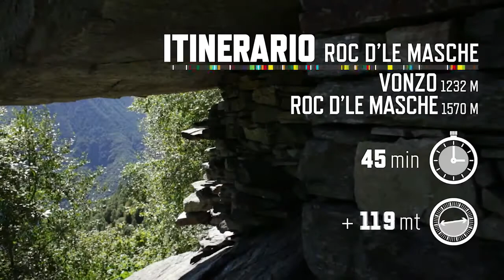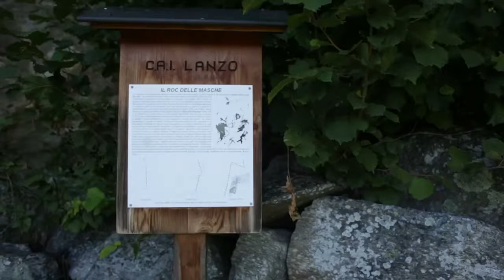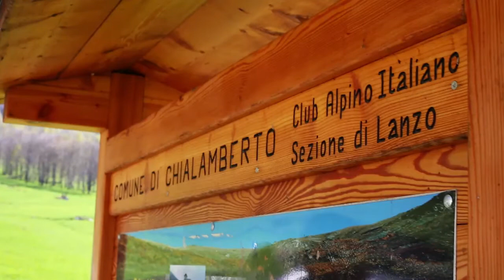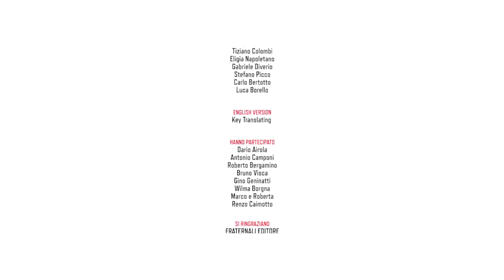VVL Roc d'le Masche + Castej d'le Rive [Completo]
VVL Video Valli di Lanzo è un progetto realizzato con il sostegno della Compagnia di San Paolo, nell’ambito del Programma Torino e le Alpi.

Raggiungere il Roc è andare alla scoperta delle tipiche balme, e della leggenda delle Masche, mentre i Castej d’le RIve sono suggestivi monoliti creati dall’erosione dell’acqua.